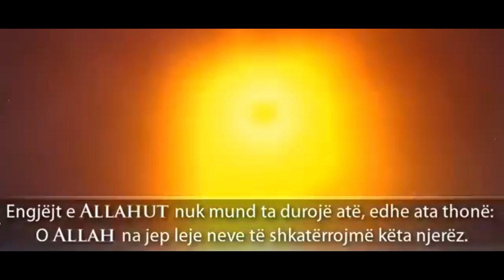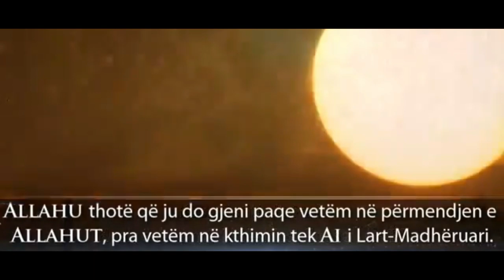Allahu të do ty..